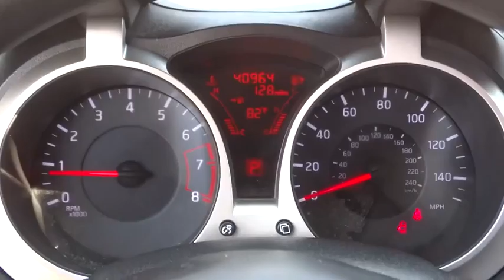2013 Nissan JUKE Tulsa, Broken Arrow, Joplin, Bixby, Owasso, OK P6743A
2013 Nissan JUKE

Matthews Ford
1101 Southwest Expressway Drive

Matthews Ford is excited to offer this 2013 Nissan JUKE.Drive off the lot with complete peace of mind, knowing that this Nissan JUKE S is covered by the CARFAX BuyBack Guarantee. At Matthews Ford, we want you to know that you can be confident in your purchase with us. Matthews Ford presents this lightly used Carfax One-Owner 2013 Nissan JUKE S as just one example of our quality pre-owned offerings.This wonderfully fuel-efficient vehicle offers a supple ride, quick acceleration and superior styling without sacrificing MPGs. The Nissan JUKE S has been lightly driven and there is little to no wear and tear on this vehicle. The care taken on this gently used vehicle is reflective of the 40,931 miles put on this Nissan.At Matthews Ford, we strive to provide pre-owned vehicles that don't have a pre-owned feel. This Nissan JUKE S allows you to enjoy a well-kept, spotless vehicle, as clean as it was when it left the factory.